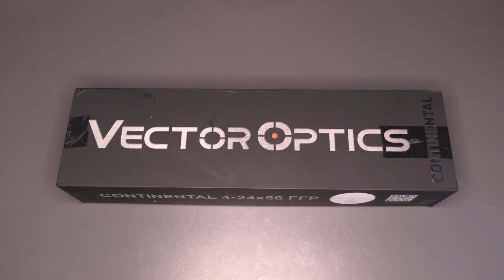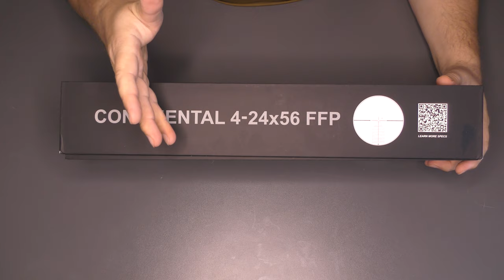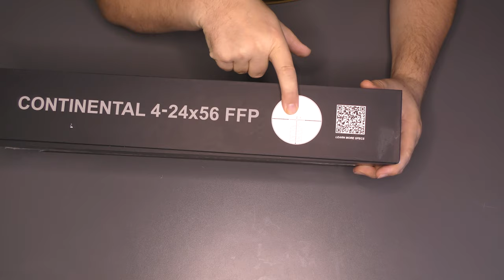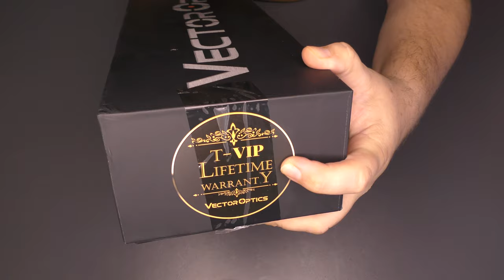Vector Optics Continental 4-24x56 | РОЗПАКОВКА